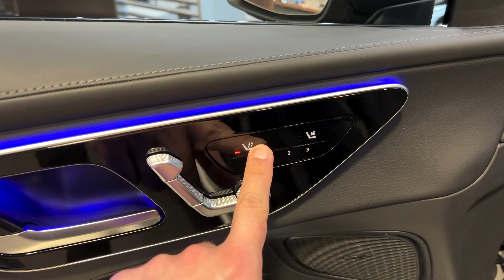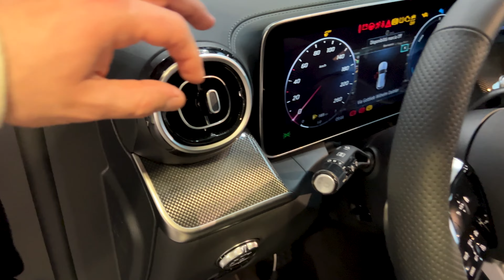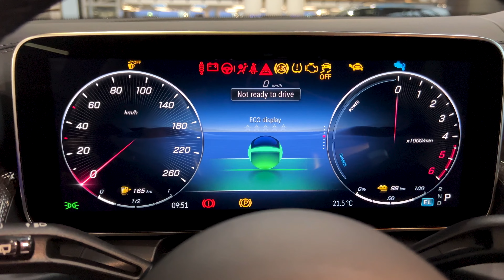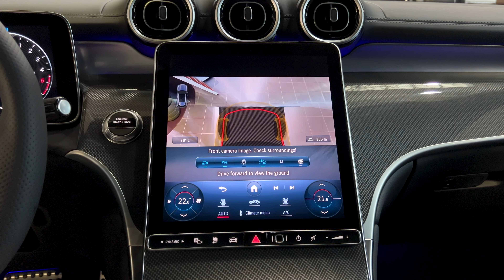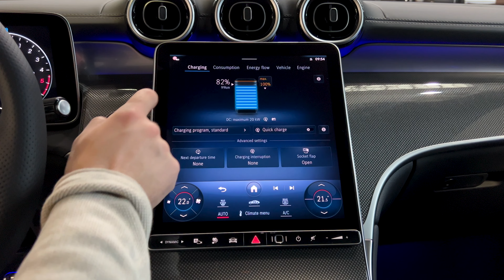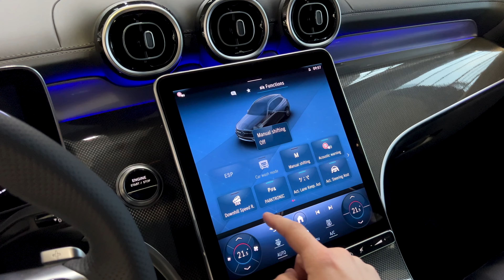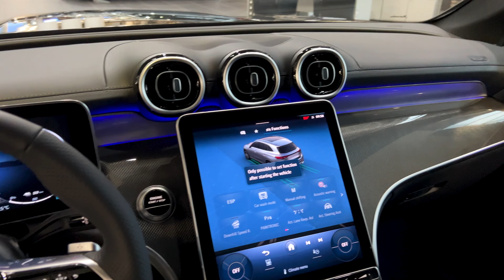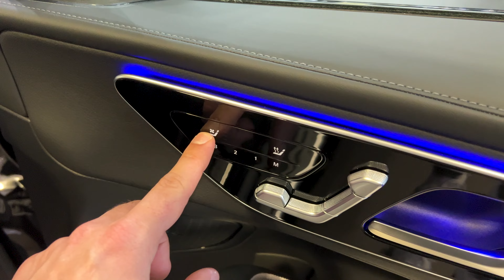NEW Mercedes GLC (2024) - Interior and Exterior Walkaround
The new 2024 Mercedes GLC embodies luxury, technology, and performance in a stylish SUV package. Sharing its platform with the C-class sedan, the GLC 300de offers a slightly different driving experience, prioritizing comfort and refinement over sheer athleticism. Under the hood, it boasts a smooth-running turbocharged 2.0-liter four-cylinder engine augmented by a 48-volt hybrid system, delivering a robust 333 horsepower. This powertrain is mated to a nine-speed automatic transmission as standard, with rear-wheel drive configuration standard and optional 4Matic all-wheel drive. Step inside the cabin, and you're greeted by upscale materials and a modernized design, featuring interestingly shaped air vents and digitized controls for the infotainment and HVAC systems. Standard amenities include heated front seats with memory settings, adjustable lumbar support, ambient lighting, a power-operated sunroof, and a power rear liftgate. The latest MBUX infotainment system takes center stage, with a 12.3-inch digital gauge display and an 11.9-inch touchscreen that offers wireless Apple CarPlay and Android Auto. Optional features include in-dash navigation with augmented reality, a head-up display, and a Burmester premium stereo system. In terms of safety, the GLC 300de comes equipped with standard automated emergency braking with pedestrian detection and blind-spot monitoring, with optional driver-assistance features available through packages.

Engine: 2.0 L, 333 hp, 245 kW, 750 Nm
0-100 km/h: 6.4 sec